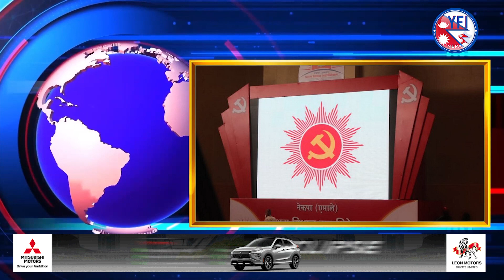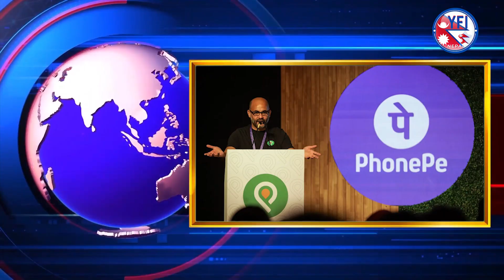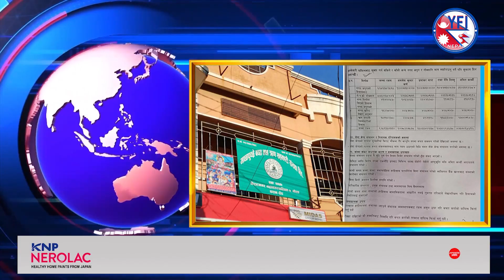आजको ब्रेकिंग न्युजहरु ||Breaking News 2023-09-25 || YFI Nepal